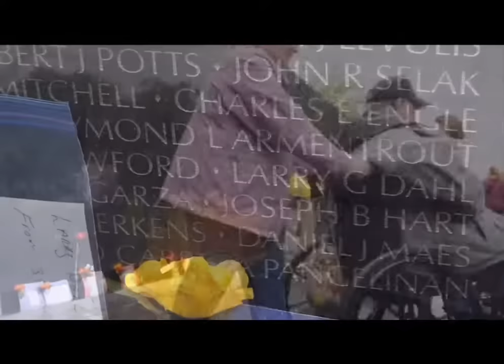Born In The USA - Vietnam War Tribute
A tribute dedicated to all the brave men and women who served in the Vietnam War. For the ones who came back home and were looked down upon, and the ones who didn't make it back. Thank you and welcome home.

Bruce Springsteen - Born In The USA